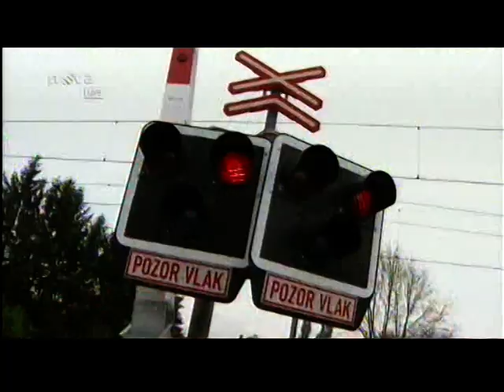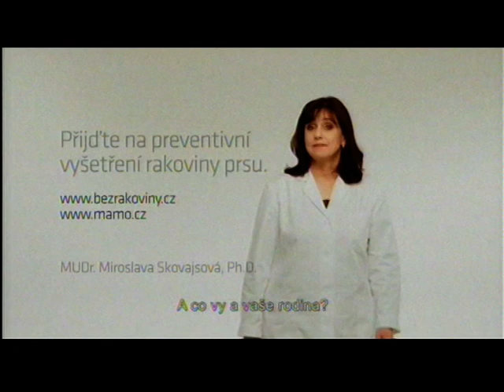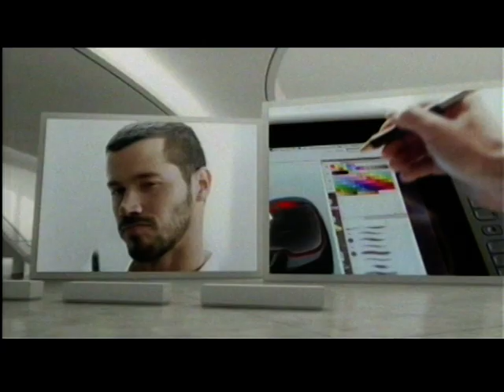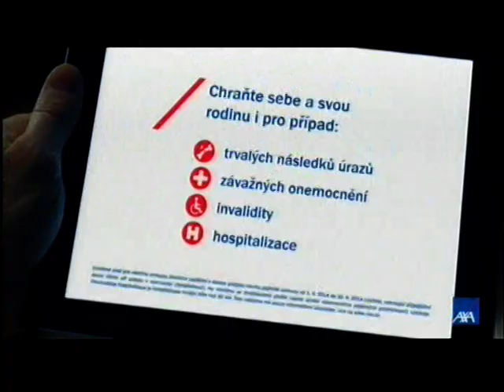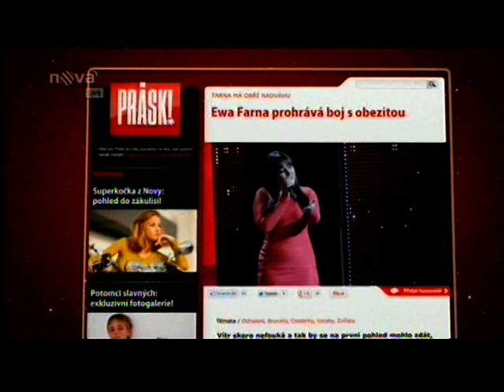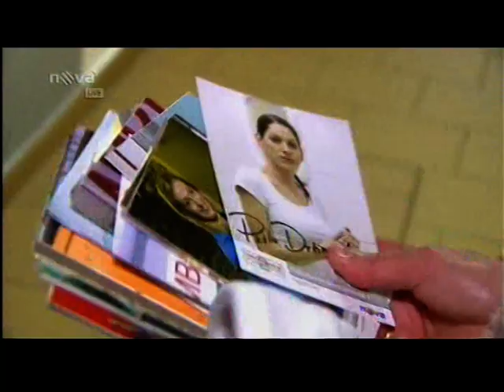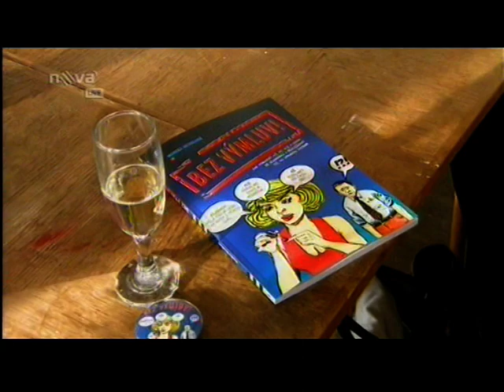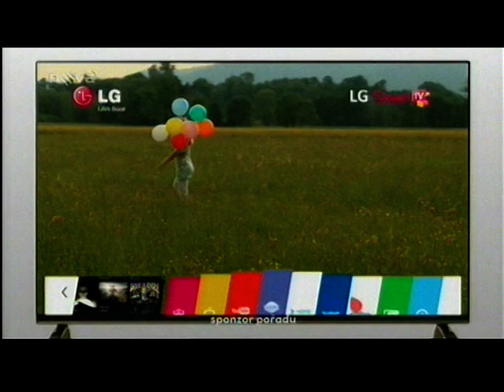Prásk - 15.5. 2014